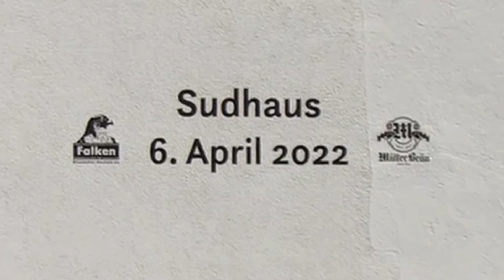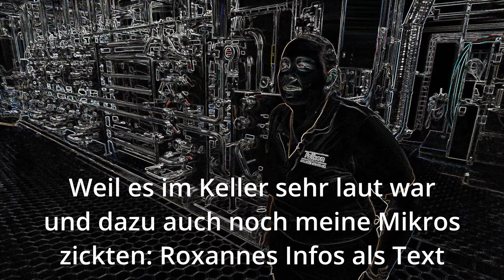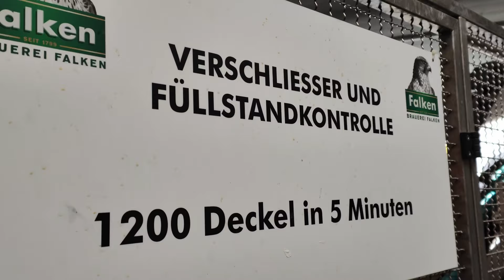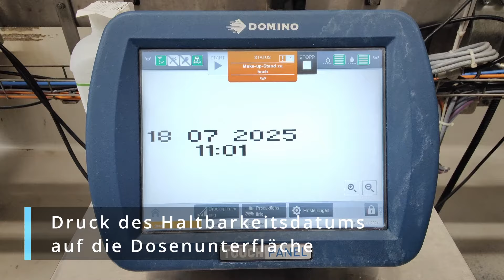hopfeNerd besucht die Falken Brauerei, die mit der Dosen-Abfüllanlage für viele Schweizer Brauereien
Endlich habe ich die Brauerei Falken besucht - das war überfällig! Denn hier geben sich ganz viele kleine und mittelgrosse Schweizer Brauereien die Klinke in die Hand resp. ihr Bier, um es in Dosen abfüllen zu lassen. Falken ist nämlich eine Art Dosen-Abfüll-Kompetenz-Zentrum für viele kleine und mittelgrosse Schweizer Brauereien.